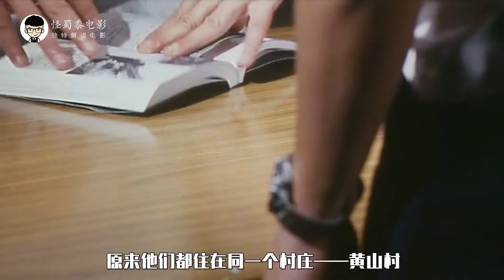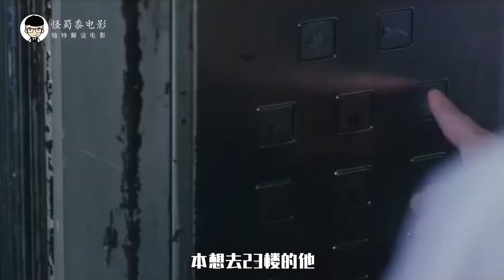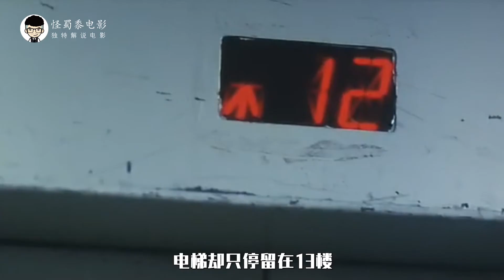【怪蜀黍】洗完澡才能看的电影，否则很可能你看完，连澡都不敢去洗！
小明（海俊杰）的四个朋友在黄山村玩过一次“招魂游戏”后先后离奇身亡，因直觉事有蹊跷，小明向当记者的姐姐CISSY（黎姿）求助，为获独家新闻，CISSY介绍对灵学颇有研究且暗恋自己的好友发毛（吴镇宇）给小明认识。